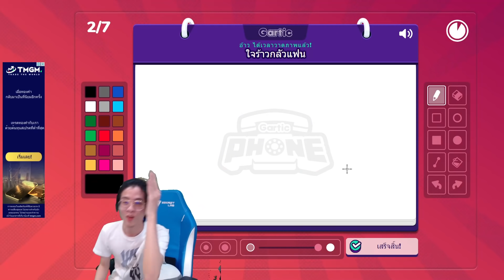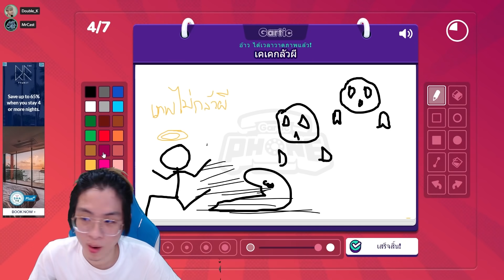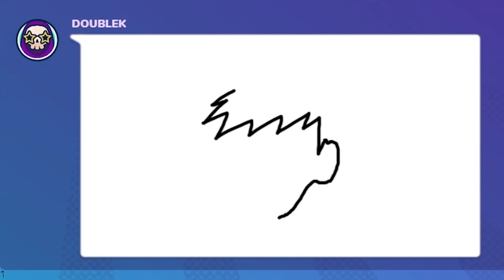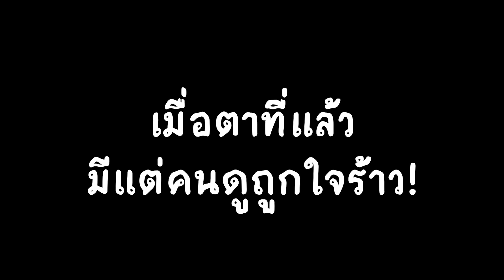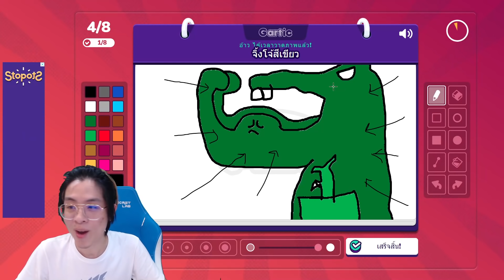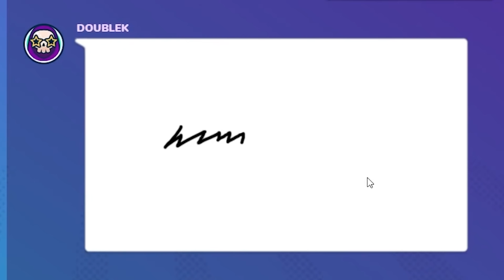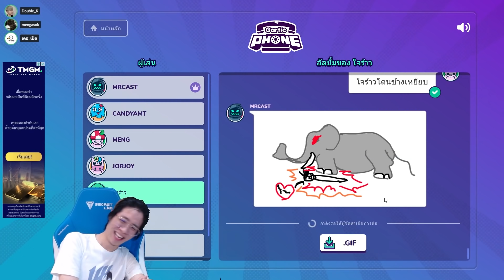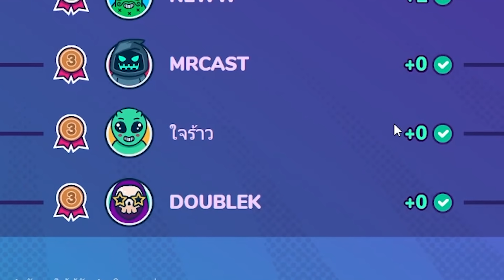เมื่อใจร้าวโดน แกล้ง ในเกมวาดรูป !! - Gartic Phone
ใครกลัวแฟน ไม่มี้ !!